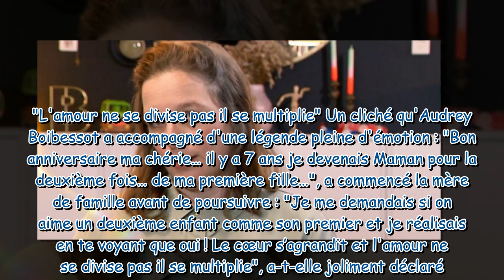"Je me demandais si on aime un deuxième enfant comme un premier" : Audrey Boibessot fête l’anniversa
"Je me demandais si on aime un deuxième enfant comme un premier" : Audrey Boibessot fête l’anniversaire de sa fille avec un message émouvant